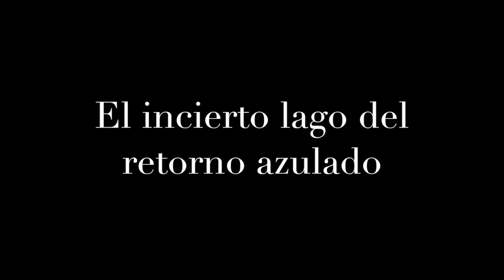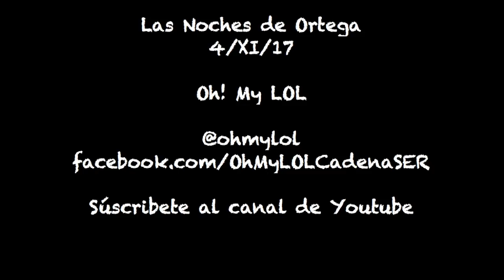Las Noches de Ortega | 4x09 | El incerto lago del retorno azulado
Para los que lo echabais en falta. Vuelve Marcoan!